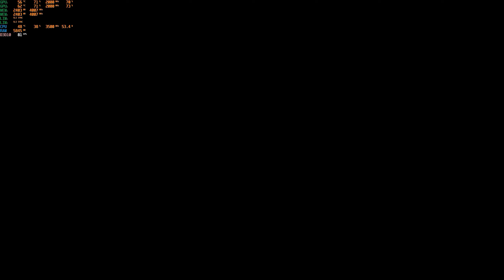S.T.A.L.K.E.R. Clear Sky Walkthrough - Swamps Intro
FPS: 60-100 (G-Sync on)
Difficulty: Master
SLI ON

PC:

☢CPU: Intel Core i7-6800k @ 3.4Ghz
☢CASE: Aerocool X-Predator II (White)
☢CPU Cooler: Corsair Hydro H45
☢OS: Windows 10 Pro x64 (64-bit)
☢Motherboard: MSI Gaming PRO Carbon X99A
☢GPU: 2x Asus DirectCu III ROG Strix OC GTX 1070 8GB (SLI)
☢PSU: I-Tec 950 (950W)
☢Monitor: Dell S2716DG  (2k 2560x1440 144hz 1ms)